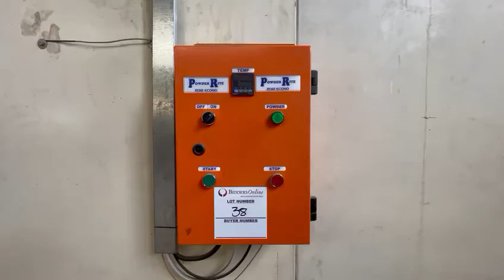Relocation Auction - Lot 38: Spraybooth